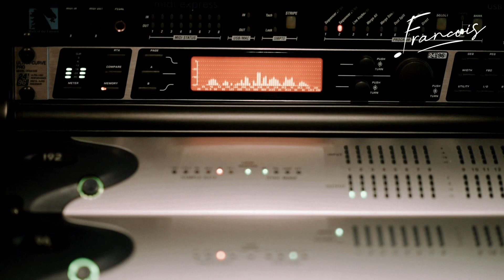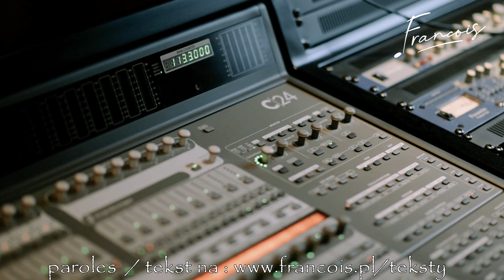Francois - Sous les reflets des feuilles d'ambre (feat. Ada Kućmierz) - w żółtych płomieniach liści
Płyta "Vis-à-Vis", czyli największe polskie przeboje w wersji francuskiej ! dostępna na

Dziś, najnowszy teledysk :)
"SOUS LES REFLETS DES FEUILLES D'AMBRE"
tekst oryg. : Agnieszka Osiecka
muzyka : Andrzej Zieliński
adapt. francuska : Francois
wykonanie : Francois & Adrianna Kućmierz
wykonanie oryginalne : Jacek Zieliński (Skaldowie) & Łucja Pruś

Głównym sponsorem projektu jest Centrum Okulistyki CENTRE DE LA VISION w Krakowie. MERCI za wsparcie !

Aranżacja : Paweł Piątek, Home Rider
Śpiew : Francois & Ada Kućmierz
Akordeon : Mateusz Gurgul
Gitara : Marek Piątek
Instrumenty klawiszowe : Paweł Piątek
Kontrabas : Roman Ślazyk
Perkusje : Michał Peiker
Skrzypce/altówka : Małgorzata Giza-Piątek
Realizacja klipu - Ilona i Sebastian Kosoń - Black Tree Studio

Dołącz do mnie w sieci !

Poznaj również twórczość Ady Kućmierz ! Polecam :)